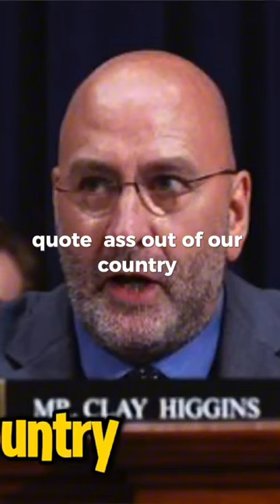The Dangerous Spread of Lies and Hate Speech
Here is another danger the acceptance and regurgitating of lies create. A highway for fear-mongering, the continuation of more lies, and hate speech, as Louisiana Republican Congressman Clay Higgins proudly demonstrates.

Mr. Higgins deleted social media post calling Haitian migrants “thugs” and “slapstick gangsters” who needed to get “their ass out of our country.”

Higgins is the latest Republican to repeat false claims about Haitian immigrants eating the pets of residents in Springfield, Ohio, led by former President Donald Trump and his running mate, Sen. JD Vance. The Haitian immigrants Higgins was referring to are largely in the United States legally as part of a parole program that allows citizens and lawful residents to apply to have their family members from Haiti come to the United States.